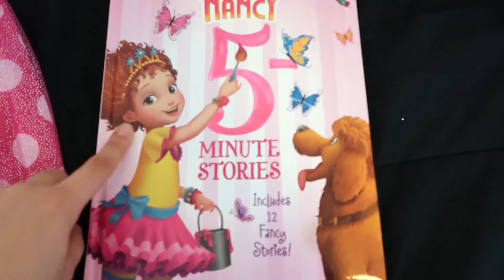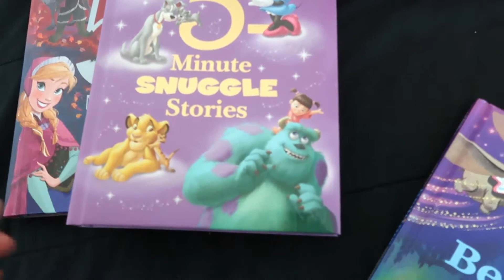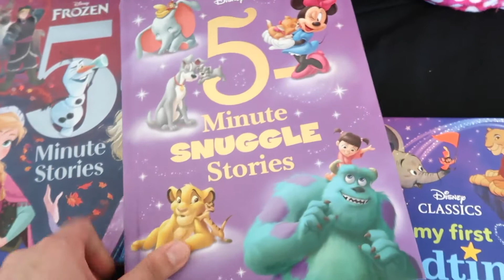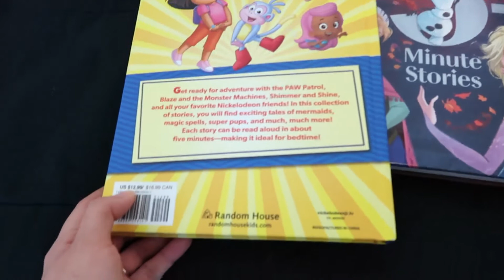Costco + Mini Haul | Walmart Books | Vlog | 2020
Hey everyone! In today's video I bring you along on our quick Costco trip. We are looking into getting a particular water filter system, until then we drink bottled water for the most part. Costco was all out. They were out of a lot of food items as well, due to the Coronavirus outbreak. I shared a couple of things I picked up from there, as well as a couple of books from Walmart the other night.

The water filtered through the fridge still tastes weird. We currently don't have a water softener and the water just doesn't taste like your regular tap water... even once it's been filtered.

I've experienced natural disasters and empty grocery stores... I'm just grateful that we've always prepared ourselves with time and been able to stock up on water and food items.

Click that bell so that you don't miss a video. :) Leave a like above if you enjoyed this video.